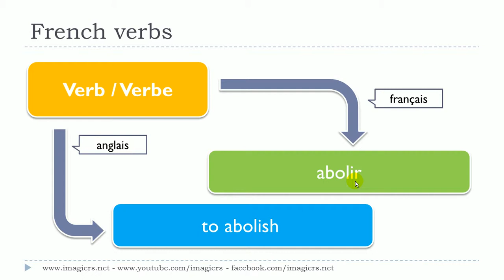Lær fransk # 1 verbe # abolir